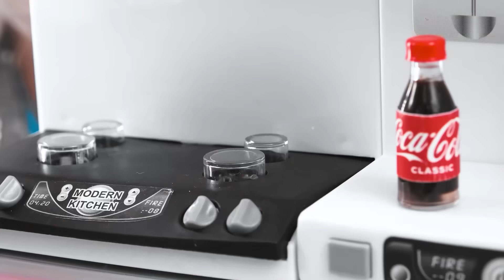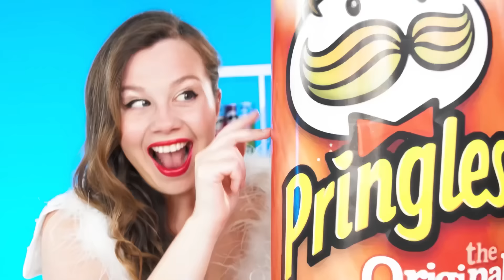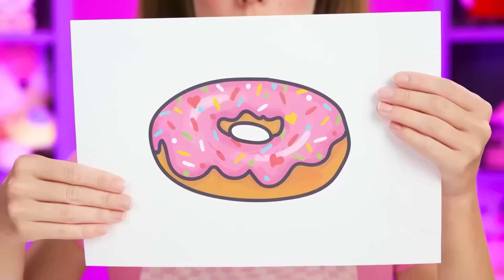बिग, मध्यम और छोटी प्लेट चुनौती | अद्भुत पाक कला हैक्स Fun Teen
भोजन के एक बड़े हिस्से का आनंद लेने के लिए कौन भाग्यशाली है? हमारी नई चुनौती में जानें, यह बहुत दिलचस्प होगा!